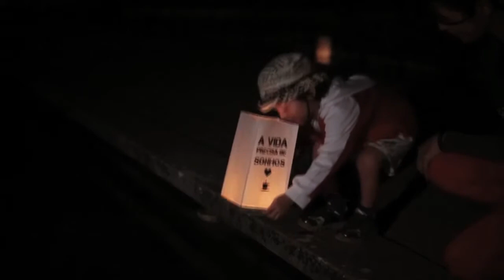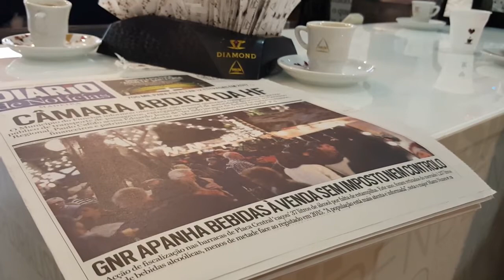"Há bebidas seladas em que a qualidade deixa muito a desejar"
Nesta manhã bem fresquinha de Inverno, o DIÁRIO conversou com Ilídio Azevedo sobre o consumo de bebidas alcoólicas nesta época natalícia. O cidadão admite ser um grande apologista da produção e consumo de licores caseiros visto que, para o madeirense, contêm o devido sabor e são feitos com produtos cá da Região. Ilídio confessa que gosta de tomar um licor pelo Natal, no entanto, não é grande fã das bebidas seladas que estão à venda nas grandes superfícies que, para o cidadão, a qualidade das mesmas deixa muito a desejar. O assunto da nossa conversa surge a partir de um artigo em destaque hoje no DIÁRIO, relativo à apreensão de 37 litros de álcool nas barracas situadas na Avenida Arriaga.